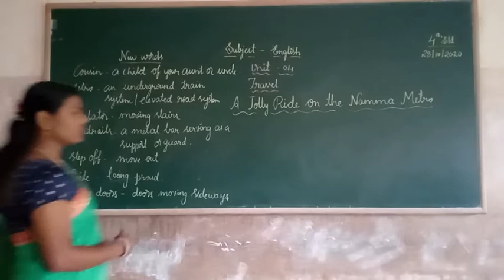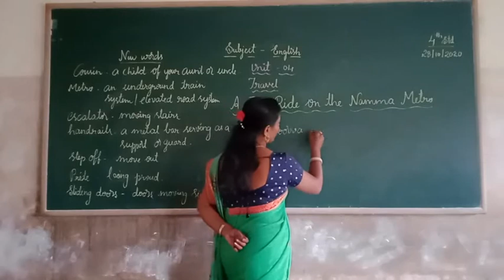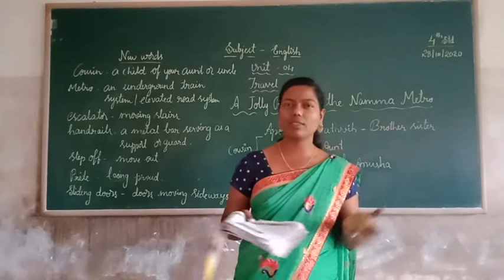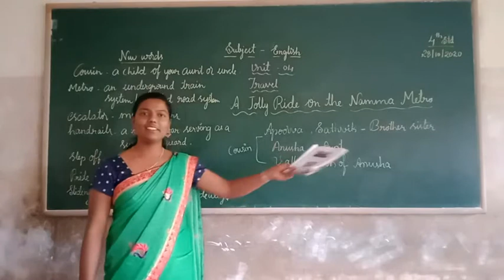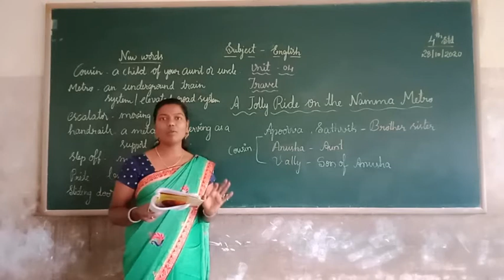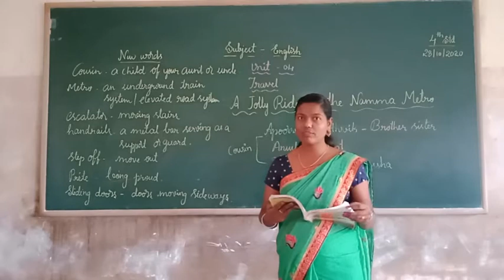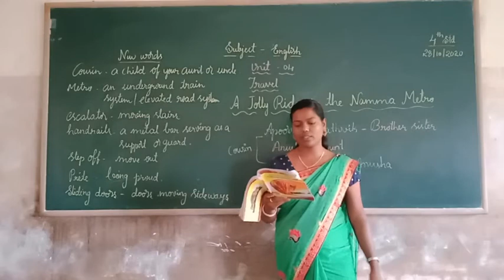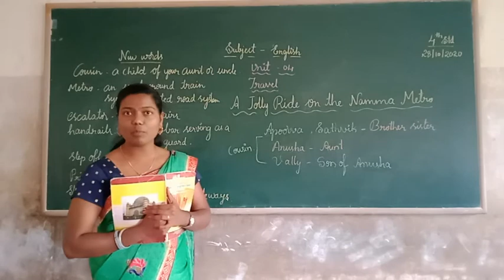4th English Travel Part 2 A Jolly ride on Namma Metro Class by Shwetha L M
4th English Travel Part  2  A Jolly ride on Namma Metro Class by Shwetha L M